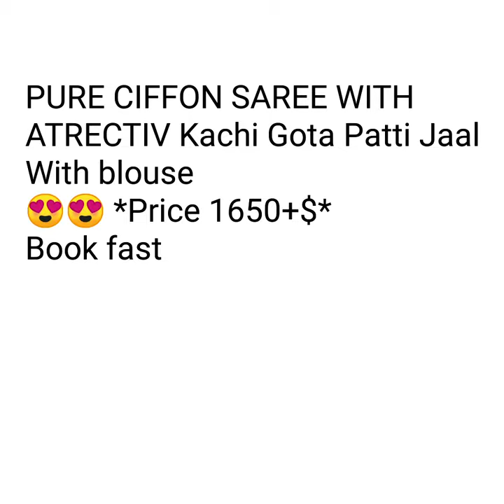LATEST WORK T DESIGNER PURE CHIFFON SAREE WITH KANCHI GOTA PATTIIO WORK PARTY WARE SAREE COLLECTION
CHIFFON GOTA WORK SAREE,
PARTY WARE CHIFFON SAREE COLLECTION,
LATEST COLEECTION OF CHIFFON SAREE,
gota patti sarees pinterest,

1 . watsup for order: 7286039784
 2. no negotiations please
 4.Sorry, cash on delivery service is not available
 5.payment can send through RTGS,,google pay or paytm,account transfer.
 6.Dispatch will be with in 2 3 day after payment
 7.After dispatching we will send you courier number through watsup
 8.Depends on distance item will receive.normally 7 to 10 working days
 9.Take video at the time of parcel open
10.if you find any damages you can returned to same address
11.we supply all over  india,and overseases also.